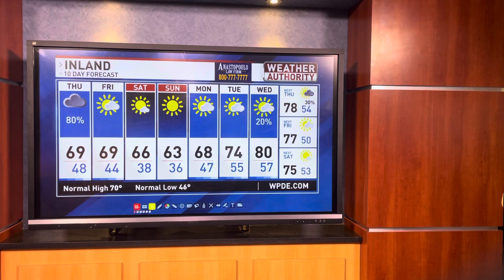Severe Weather Update